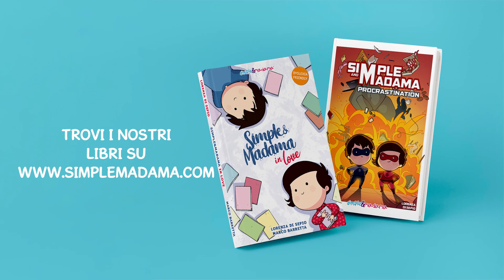Insieme è meglio - i Cartoni Animati di Simple&Madama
Anche a voi piace condividere le vostre passioni? :D
Ecco un video divertente per i nostri cartoni animati di Simple&Madama!
Seguici anche sugli altri canali social per tante divertenti vignette di questa simpatica coppietta!

Attrezzature usate:
Wacom Mobile StudioPro
Clip Studio Paint Ex